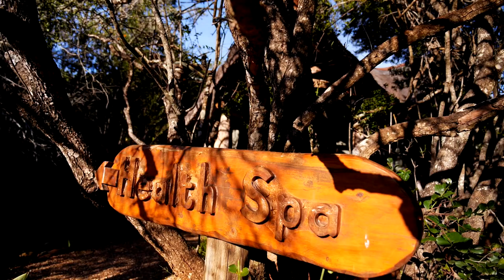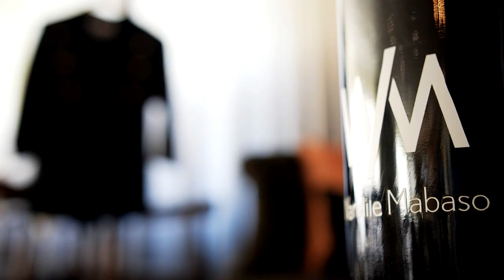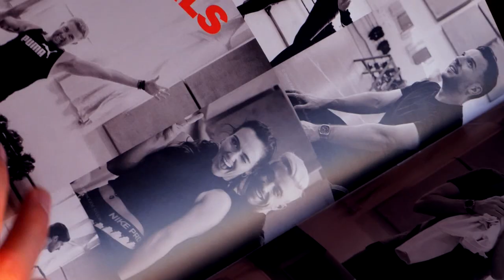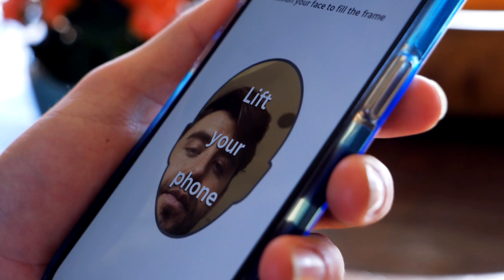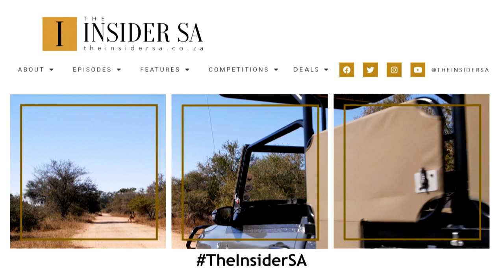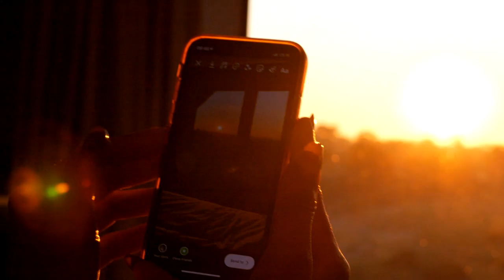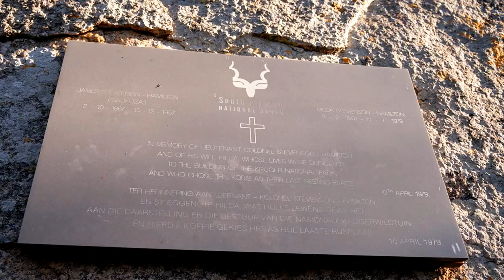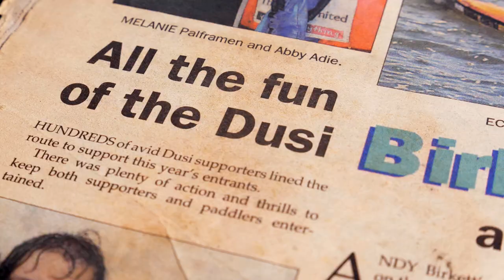AWARD WINNERS | FT. Ami Faku, Shudufhadzo Musida & Thato Mosehle | The Insider SA S2 EP16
celebrate Award Winners, achievers at the top of their game who are leading the way in their fields.

Travel to a private game reserve with rare white lions with Afro-soul performer Ami Faku.

Taste the best of French cuisine in Johannesburg with Chef Wandile Mabaso.

See how international performer and Capitec client Jarryd Nurden, started teaching yoga classes over lockdown.

See history come alive with a modern twist at the Kruger’s latest attraction, Kruger Station.

Experience the breathtaking Kruger Shalati with Miss SA Shudufhadzo Musida & 1st runner up Thato Mosehle.

And learn about what inspires award winning canoeist Sbonelo Khwela.

Watch The Insider SA, Monday evenings at 5:30PM with repeats on Saturdays at 1PM on SABC3 (Channel 193 on DSTV).